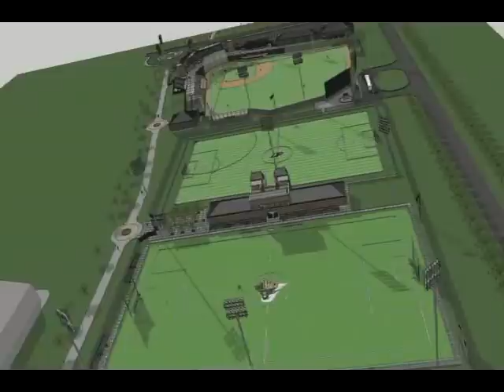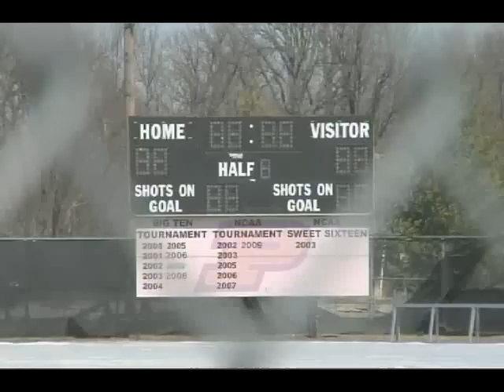Purdue Baseball-Soccer Project Begins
Work on the new baseball stadium and the renovated soccer facility has begun.